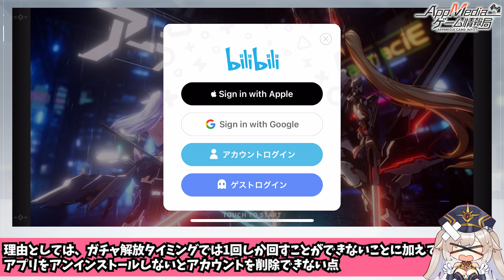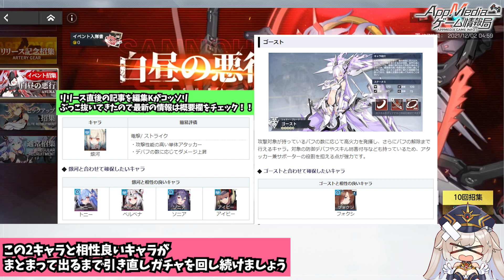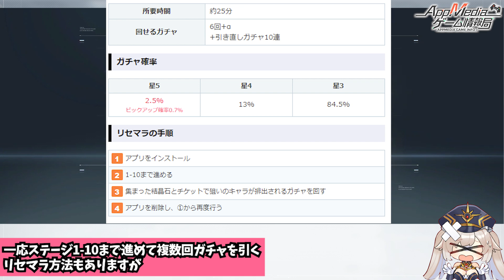【アーテリーギア】リセマラは行うべき？引き直しガチャで狙う組み合わせを解説！【アテギア】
SDのかわいいキャラクターと大迫力のスキル演出が特徴の『アーテリーギア-機動戦姫-』のリセマラ情報をまとめました。主に引き直しガチャで狙うべきキャラを紹介しているので、手早く始めたい方は参考にしてみてください。

2:17 最強キャラランク
2:30 引き直しガチャで狙うべきキャラ